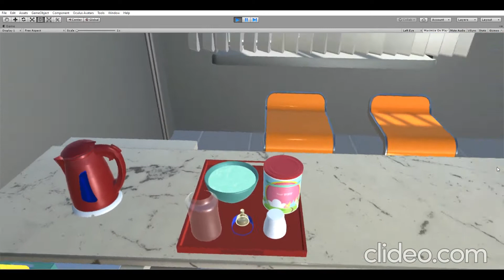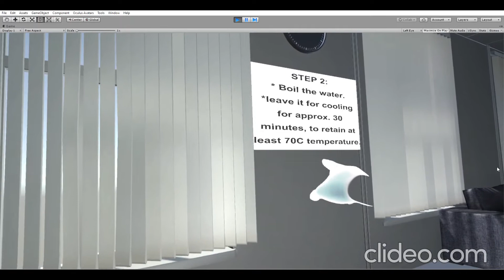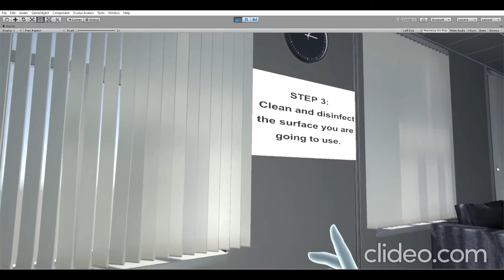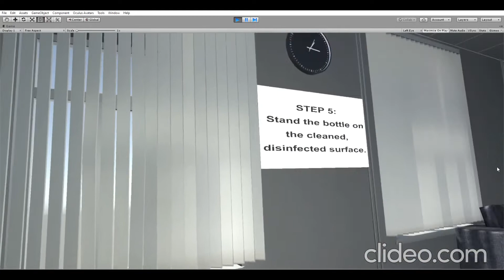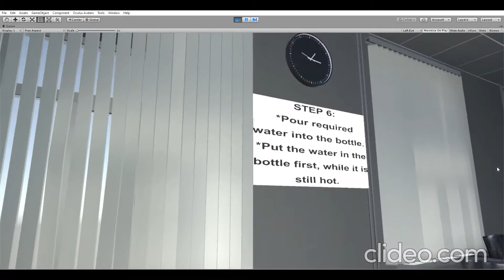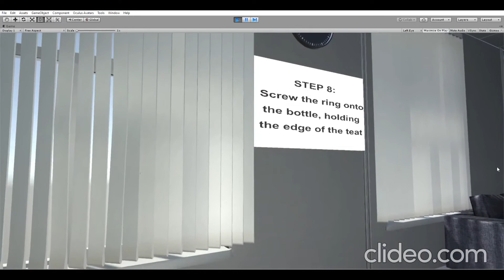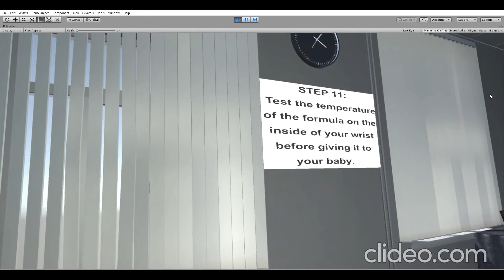VR based daily activity (preparing baby feed) training.